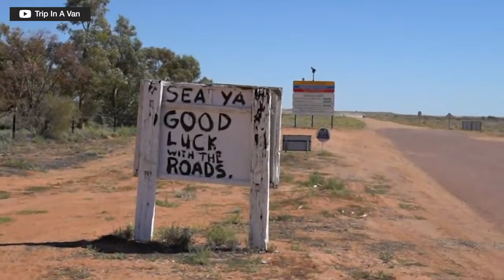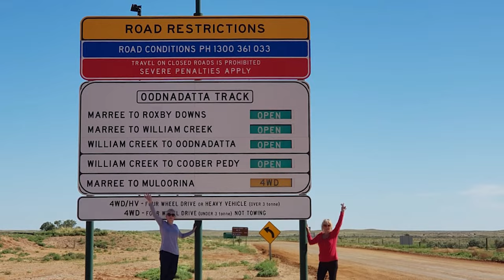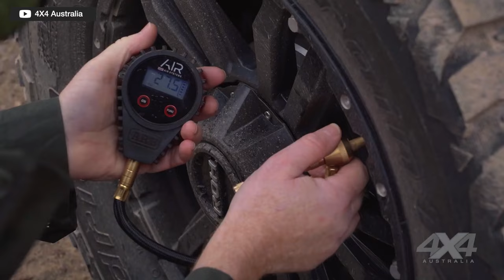Ep 60 - Caravanning The Oodnadatta Track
Far from the concrete complexes of the metropolitan maze, Kev from the Snowys warehouse recently hit the rough and tumble of Australia’s outback on his off-road adventure along the Oodnadatta Track.

In this week’s episode of the Snowys Camping Show, outdoor experts Ben and Lauren sit down with our accomplished caravanner to discuss his venture along the sunburnt, red-dirt roads between Adelaide and Alice Springs, bypassing the barren bitumen of the highways.

Be it suspension hacks, unkempt tracks, or the cons of mud flaps – Kev tells all and leaves nothing in the dust.

00:00 – Intro
00:46 – What and Where is the Oodnadatta Track?
02:27 – Best Time of Year to Travel the Oodnadatta Track?
04:45 – Caravanning on the Oodnadatta Track
06:43 – Considering Caravans
07:33 – Tyres and Suspension
15:12 – Stone Guards
17:11 – Mud Flaps
20:15 – Protecting Water Taps and Gas Fittings
21:33 – Off-Shoots and Side-Routes
23:23 – Track Conditions
27:15 – Vehicles
28:07 – Kev’s Favourite Spots